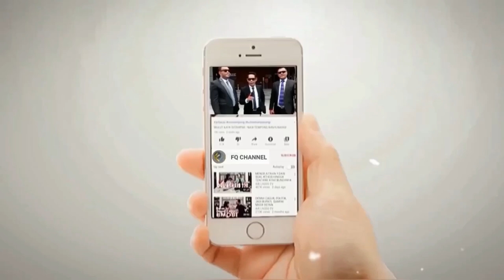LAWAKAN YOHANIES TERBARU, ASLI NGAKAK || Bahkan Dirinya Merasa Malu Dengar Pidatonya Sendiri